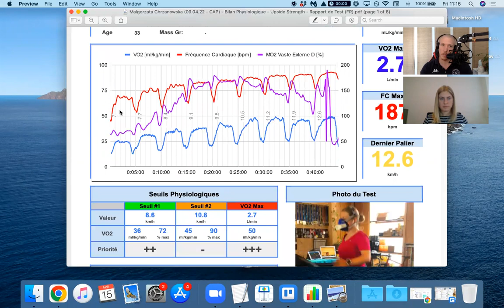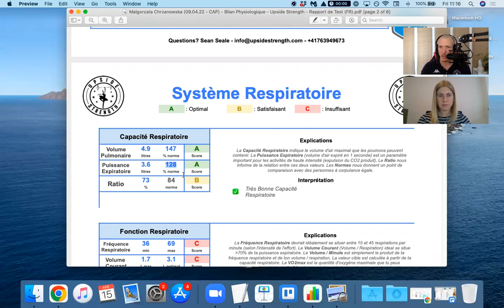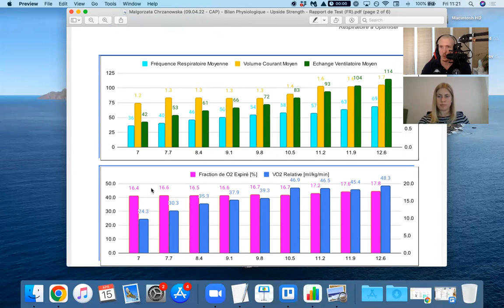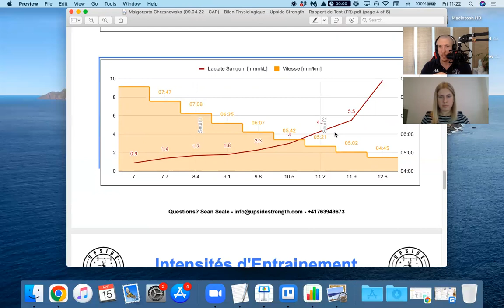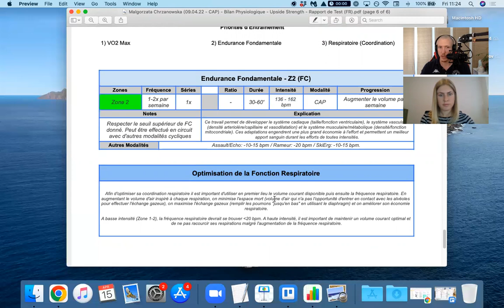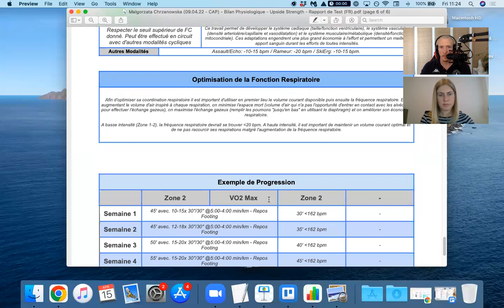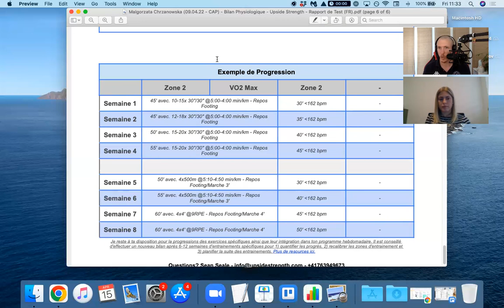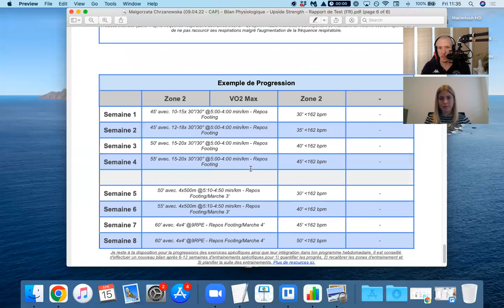Calibrer ses Zones d'Entraînement en Course à Pied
Dans cette vidéo je passe en revue le rapport de profilage de Malgo qui souhaite optimiser ses entraînements de course à pied.
Sean est un coach sportif et préparateur physique spécialisé dans le profilage physiologique pour athlètes de CrossFit et de Sports d’Endurance (Cyclisme, Course à Pied, Triathlon, Natation, etc…). Sean intervient aussi en tant que consultant et formateur auprès de gérants de salles, d’organisations sportives (régionales et nationales) et coaches souhaitant approfondir leurs connaissances ou leur approche à la discipline.